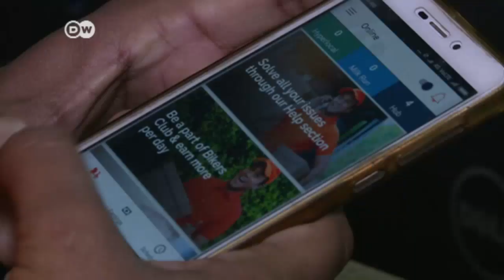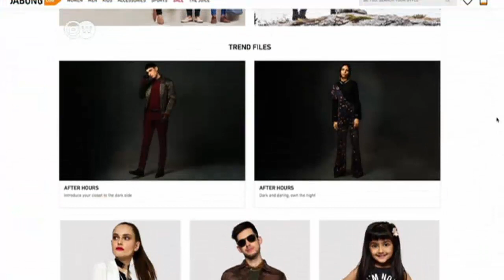Los problemas logísticos de la India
Los déficits en la infrastructura complican la logística del comercio electrónico en la India.